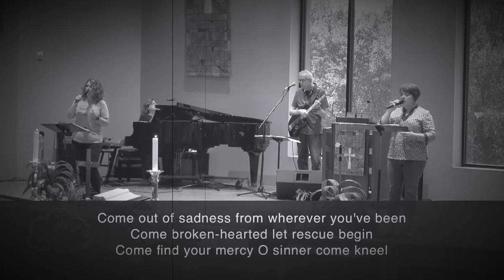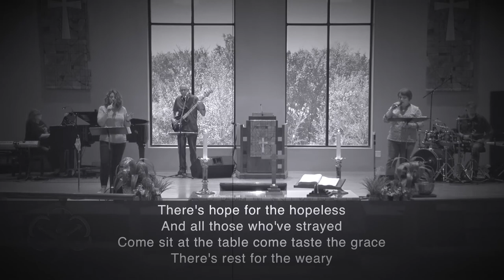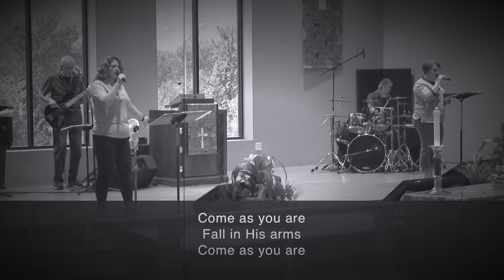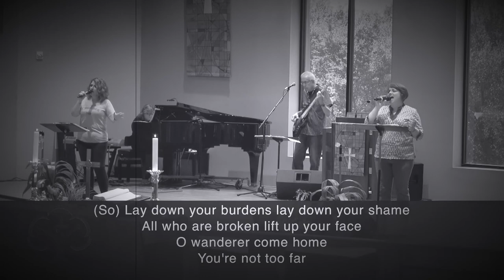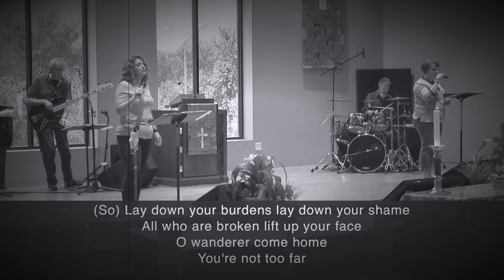Come as you are blueGrace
recorded 08/30 for @Home worship on 09/06 at The Woods UMC